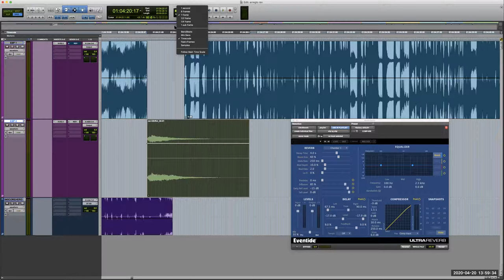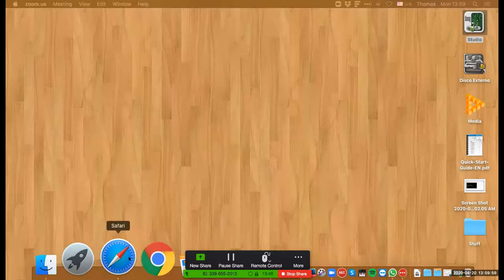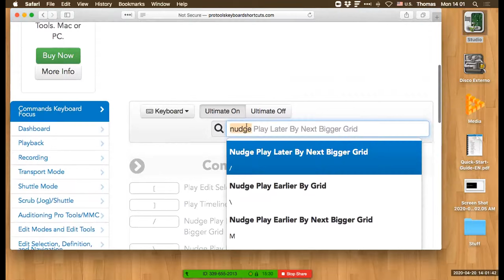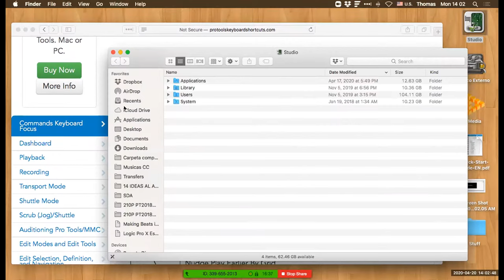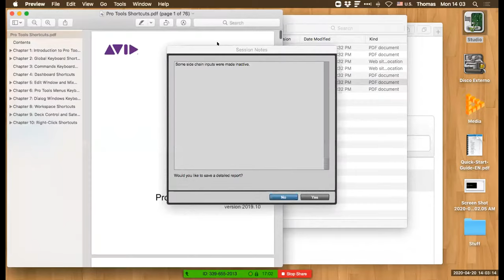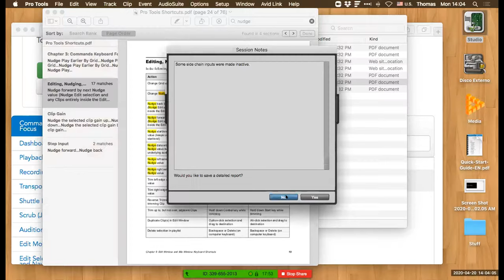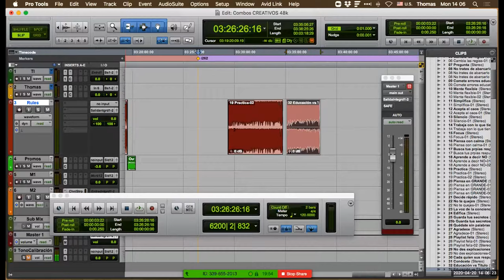Asesoría de Pro Tools para Alan de la Cruz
En este video repasamos algunos atajos de teclado muy específicos para post producción, por ejemplo cómo usar AudioSuite para procesar audio adicional al final de la selección, cómo cambiar el valor de Nudge con el teclado y algunas cosas más. Espero que les sirva. Gracias Alan por permitirme grabar esta asesoría.